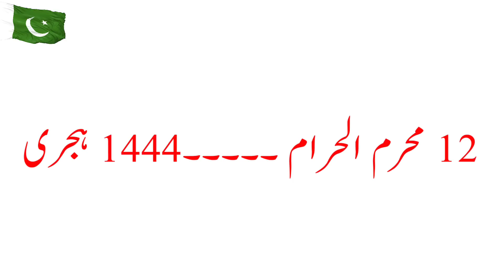🔴[ 11-08-2022 ] Today Weather | Pakistan Weather | Weather Forecast Pakistan | Mosam Ka Hal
Today Weather ki s video mein Pakistan Weather yani pak weather live pak weather update or Weather Forecast Pakistan k  Mosam Ka Hal Paish kar rahy hain